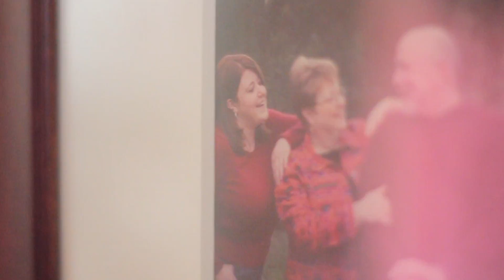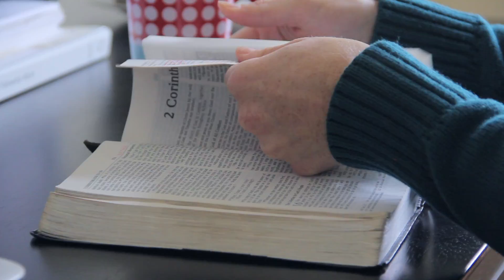Lisa's Story of Body and Soul Transformation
Along the way, Lisa discovers that her quest to lose weight involves much more than numbers on a scale.  By relying on God's power and truth, and making some practical lifestyle changes, Lisa loses 120 pounds.

Her story was told as part of the Body and Soul message series from Gordon Dabbs, Ph.D, at the Prestoncrest Church in Dallas, Texas.